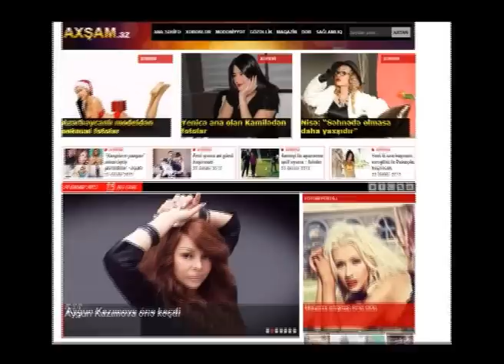Subay olan Saruhan Hunal Bakida 10LAR ATV